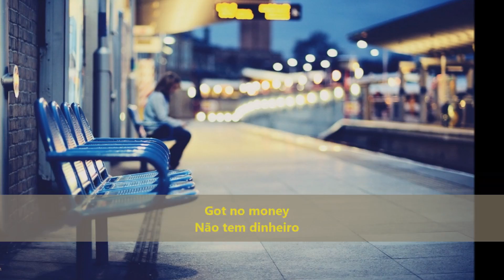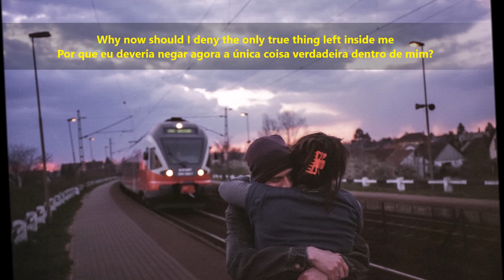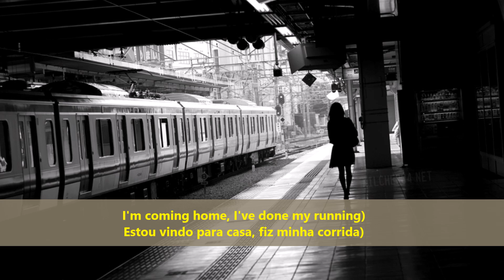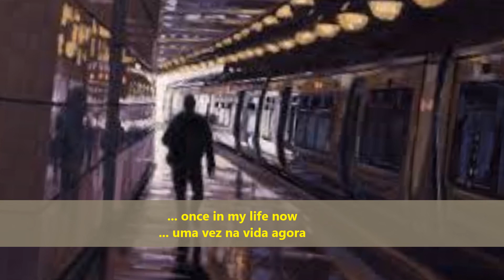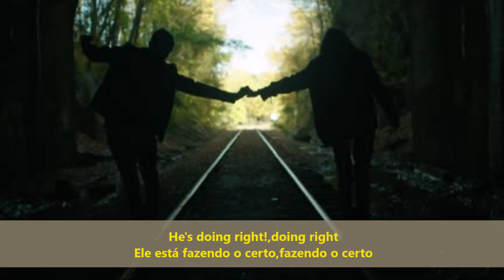a-ha-Hurry Home-Tradução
Cada tradução que compartilho aqui é uma ponte entre as emoções profundas dessas canções e os corações de quem as ouve. Sei que muitos de vocês, assim como eu, encontram conforto, inspiração e alegria nas palavras e melodias dessa banda que marcou tantas vidas.

Infelizmente o canal não é monetizado e a regularidade dos vídeos diminuiu drasticamente. Mas não quero que essa conexão se perca. Para que o canal continue vivo e eu possa continuar trazendo as traduções que vocês tanto amam, preciso da sua ajuda. Se cada um puder contribuir com apenas R$1,00 ou até mesmo R$0,50, isso fará uma diferença enorme. Com o seu apoio, posso manter o canal ativo e continuar compartilhando o amor pela música do a-ha.

Se puderem e quiserem ajudar, qualquer valor pode ser enviado para a chave Pix: . Agradeço profundamente a cada um de vocês que apoia e acredita nesse projeto. Vocês são a razão pela qual o canal existe, e juntos podemos mantê-lo vivo.